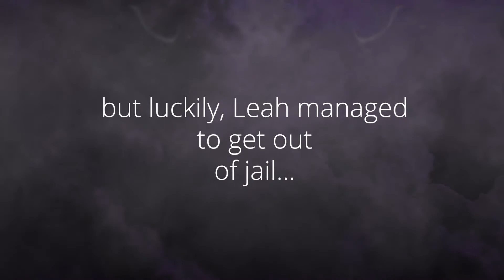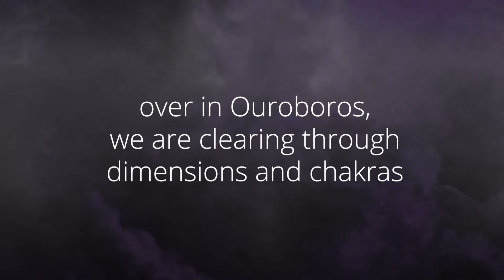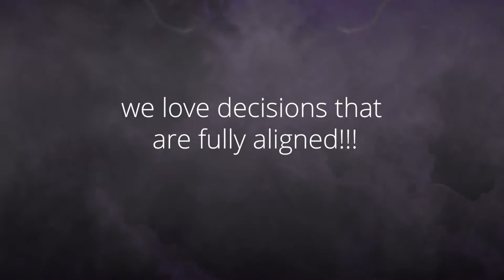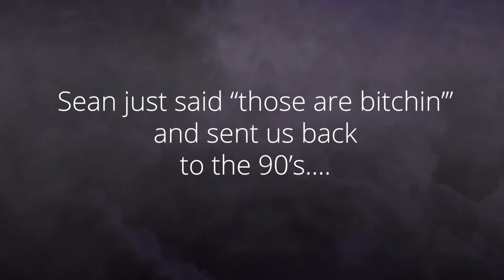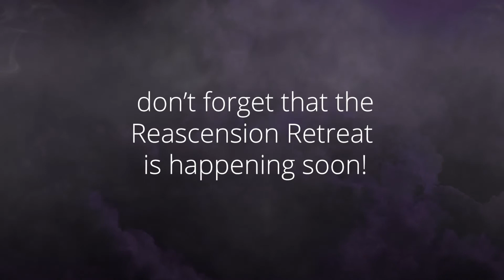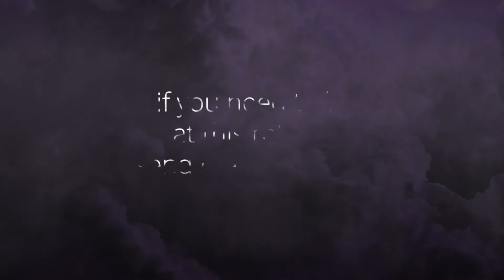Leahland Episode 12 - I'm Freeeee!!!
We had some drama and resistance from the social media world, but its all good because Leah eventually was freed!

This fortnight's video includes snippets from Channeled, Ouroboros and Sovereign Magic.

To opt-in to Leah's email list and receive a FREE excerpt from her new book Wealth Alchemy